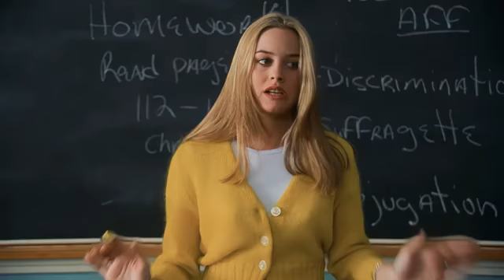Alicia Silverstone Clueless 1995